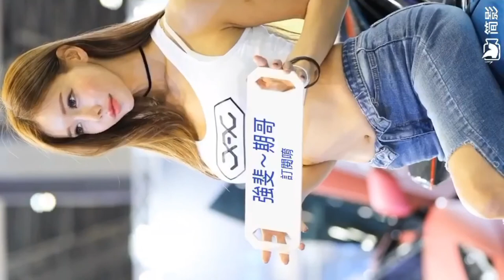跟著期哥保戶服務四處跑 iPhone 11pro 錄影製作之20200827